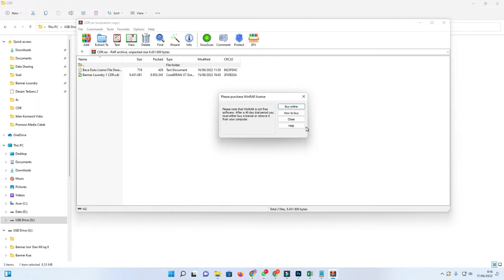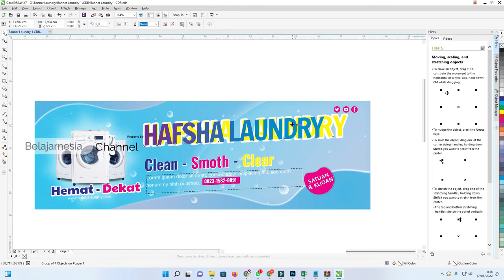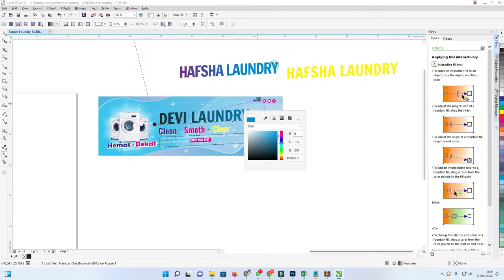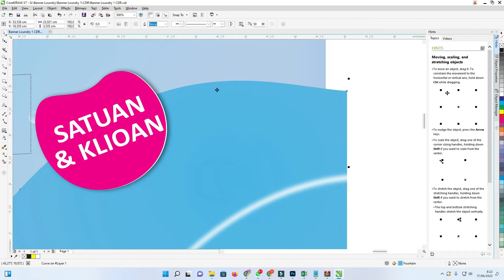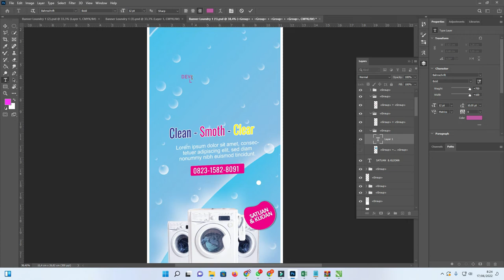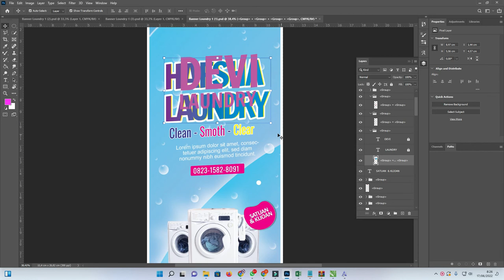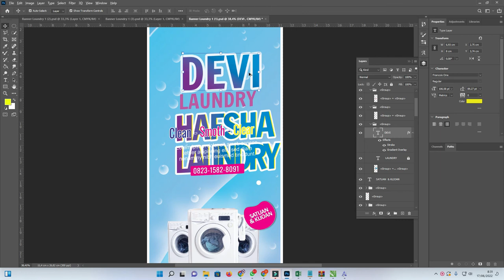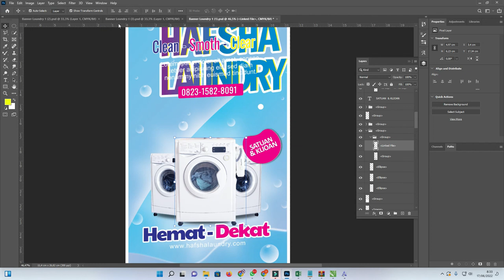[Free .CDR & PSD 01/07 ] :Download Kumpulan Banner Laundry CDR Coreldraw Tebaru Gratis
Assalamualaikum warahmatullahi wabarakatuh jumpa lagi di blog saya sekarang kita akan membahas tentang download banner laundry CDR CorelDRAW terbaru gratis.

Dalam hal ini ada beberapa alasan atau latar belakang kenapa admin membahas tentang banner laundry karena memang banyak para pengusaha yang membutuhkan media promosi ini.

Selain daripada hal itu juga akan membantu bagaimana untuk mempromosikan usahanya supaya lebih maju dan lebih mudah dikenal oleh calon customer atau calon seseorang yang akan menggunakan jasa laundry.

Dalam hal ini kita membutuhkan beberapa referensi untuk membuat banner laundry supaya kita bisa memberikan desain yang sesuai dengan konsep dan kebutuhan laundry itu sendiri.

Referensi Untuk Membuat Banner Laundry Cdr Terbaru Gratis

Ada beberapa referensi untuk melihat gaya desain grafis yang bisa kita gunakan untuk referensi di dalam membuat desain banner laundry CDR CorelDRAW ini.

Pertama kita bisa melihat dari Google image dengan bantuan Google image kita dimudahkan dengan melihat referensi-referensi berdasarkan kata kunci yang kita masukkan terutama dengan gaya yang biasa digunakan oleh orang Indonesia.

Kedua yaitu di pinterest.com kita bisa melihat lebih banyak ide di pinterest.com karena selain daripada khusus untuk media gambar pinterest juga terdapat beberapa fitur seperti pencarian gambar.

Di mana fitur itu memudahkan kita untuk melihat gambar-gambar sejenis dengan topik yang sama dan sangat membantu kita untuk menemukan referensi.

Pinterest juga memberikan informasi dari desain yang digunakan di luar Indonesia atau luar negeri sehingga selain daripada ada referensi kita juga bisa mengupgrade desain kita.

Yang ketiga dari kreatif market yaitu adalah website-website yang menjual aset gambar seperti freepik.com, evanto.com dan website sejenis lainnya.

Karena itu adalah website yang bersifat premium tentu kita juga dihadapkan dengan desain-desain yang bagus bisa dicontoh tinggal kita bisa mengaplikasikan dengan aplikasi kita dan kemampuan kita.